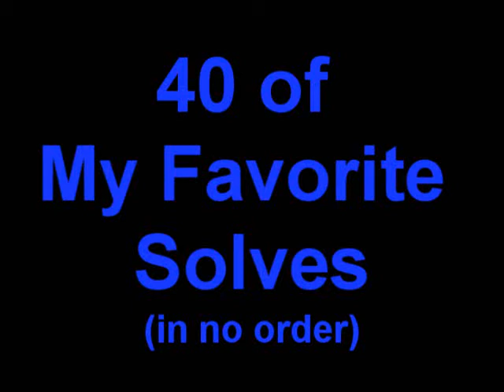Fantastic Contraption - 40 Cool Solves by me